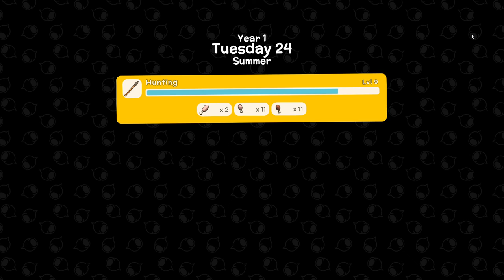Dinkum | Tham Quan Trang Trại Hiện Đại | Về Quê Nuôi Cá Trồng Rau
Trong game nhập vai kết hợp mô phỏng Dinkum, người chơi sẽ bắt đầu cuộc sống của Dinkum bằng cách xây dựng 1 ngôi nhà mới trong bụi rậm. Phiêu lưu khám phá những khu rừng bạch đàn nhiệt đới, sa mạc nóng như thiêu như đốt và lướt sóng trên hòn đảo lấy cảm hứng từ vùng hẻo lánh ở Úc. Hãy chăm sóc những con sói khổng lồ, tương tác với bạn bè và sẵn sàng cho trải nghiệm sinh tồn trong tựa game ngắn này.
Sau 3 năm phát triển và hoàn thiện với phiên bản Early Access, cuối cùng thì Dinkum PC cũng đã chính thức cập bến Steam. Trong tuần lễ ra mắt đầu tiên, game sẽ được bán với mức giá ưu đãi cho tất cả mọi người.
Bắt đầu cuộc sống mới ở Dinkum bằng cách xây dựng 1 ngôi nhà mới giữa thế giới tự nhiên hoang sơ. Sau đó, bạn có thể bước ra ngoài để khám phá vùng đất hoang dã, lấy cảm hứng từ nước Úc xinh đẹp.
Xây dựng thiên đường thu nhỏ của riêng bạn bằng cách phát triển khu vườn xanh mướt, chăm sóc động vật, đặc biệt là những con gấu túi khổng lồ được gọi là Vombat.
Xây dựng và phát triển thị trấn không ngừng để làm chủ vùng đất, gặp gỡ những cư dân thân thiện trên đảo, khai thác mỏ, câu cá và hơn thế. Bạn có thể tận hưởng cuộc sống nhẹ nhàng ở Dinkum 1 mình hoặc với tối đa… 4 người bạn đời. Đó là 1 trải nghiệm thư giãn và nhẹ nhàng, không gây bất kỳ áp lực hay thách thức nào lên người chơi.
Trong game Dinkum, người chơi có nhiệm vụ thu thập tài nguyên bằng cách săn bắn, khai thác, đánh cá và tìm kiếm thức ăn để mở rộng thị trấn của bạn. Chia sẻ ngôi nhà mới với bạn bè và bảo vệ lẫn nhau trong khi khám phá cảnh quan tuyệt đẹp xung quanh - những vùng đất xinh đẹp nhưng chứa đầy kẻ săn mồi nguy hiểm.
Thu thập các tài nguyên có giá trị bằng cách săn bắn, khai thác, đánh cá và tìm kiếm thức ăn để mở rộng và tùy chỉnh thị trấn của bạn, từ đó thu hút các thị trấn và doanh nghiệp mới. Chia sẻ ngôi nhà mới của bạn với bạn bè và bảo vệ lẫn nhau khi bạn khám phá những cảnh quan tuyệt đẹp đầy những kẻ săn mồi nguy hiểm.
Xây dựng thị trấn của riêng bạn Chơi Dinkum cùng với bạn bè
Mời bạn bè ghé thăm thị trấn xinh đẹp của bạn, tại đây họ sẽ giúp bạn xây các tòa nhà, mua bán ở cửa hàng, câu cá, đua Emus, chiến đấu với cá sấu và nhiều hơn thế.
Bắt đầu cuộc sống trong Dinkum PC với những đêm ngủ trên bãi rác và ngắm sao trời trên cao. Nỗ lực để xây dựng 1 thị trấn rộng lớn với trang trại, công ty và điểm thăm quan. Cuối cùng, bạn sẽ thu hút được khách ghé thăm. Rất có thể họ sẽ quyết định ở lại và biến nơi đây thành nhà của mình.

Chế tạo item để tổ chức và trang trí thị trấn
Mang đến niềm vui và niềm hạnh phúc cho những người hàng xóm bằng cách tùy chỉnh thị trấn với hàng rào, vườn hoa, đèn đường, tổ ong, cối xay gió, đài phun nước và nhiều hơn thế. Dân cư càng hạnh phúc thì họ càng có xu hướng chọn thị trấn này làm nơi an cư lập nghiệp, đưa cả gia đình đến sinh sống, xây dựng cửa hàng và phát triển thị trấn thịnh vượng.
Câu cá, bắt côn trùng và săn kho báu
Hòn đảo Choc-A-Bloc chứa đầy công trùng, cá và khoáng sản. Hãy chuẩn bị sẵn vợt, cần câu và cuốc xẻng để bắt đầu nhiệm vụ mới. Bạn có thể sử dụng chiến lợi phẩm để trưng bày trong viện bảo tàng cá nhân hoặc bán để kiếm chút đỉnh.
Quản lý trang trại với hoa màu và động vật
Chăm sóc và lai ghép giống cá, bò hay cừu cũng như Wombat khổng lồ - biểu tượng của Dinkum. Ban đầu, có thể bạn sẽ thấy Wombat đáng sợ nhưng thật ra chúng sở hữu trái tim vô cùng ấm áp, ngọt ngào.
Canh tác hoa màu trên toàn hòn đảo, chọn những giống tốt nhất để phát triển. Không chỉ có những thay đổi về mùa trong năm và yếu tố nhiệt độ bất thường cũng biển đổi theo từng khu vực trên đảo, hãy chú ý điều đó!
Săn bắn và sinh tồn
Săn động vật để làm thức ăn và bảo vệ chính mình khỏi những kẻ đi săn hung ác. Roo trông có vẻ thân thiện nhưng hãy đề phòng chúng!
Tấn công các sinh vật hung tợn hoặc bắt chúng bằng bẫy. Có nhiều cách để bạn sinh tồn trong game Dinkum.
Tùy chỉnh nhà và các sinh vật
Tùy biến nhân vật trong Dinkum thành phiên bản True Blue của chính bạn. Mua cặp mặt trời sáng bóng hoặc mũ Akubra rộng trong cửa hàng. Bạn có thể kiếm những món đồ quý hiếm khi khám phá bên ngoài hoặc thông qua những người bạn cùng thị trấn.
Làm cho ngôi nhà trở nên ấm cúng hơn và thể hiện cá tính riêng của bạn. Thiết kế 1 loạt đồ nội thất và đồ trang trí, sắp xếp chúng và mời bạn bè đến chơi.
Thoải mái xây dựng 1 thế giới xinh đẹp và chi tiết trong Dinkum giống như cách mà bạn đã làm với Survive on Raft hay Desert Skies. Sự sáng tạo chính là giới hạn duy nhất trong trò chơi này!
Cấu hình chơi game Dinkum:
Hệ điều hành: Windows 7, Windows 8, Windows 10.
CPU: bộ vi xử lý Intel Core i3.
RAM: 4GB.
Đồ họa: card màn hình NVIDIA GTX 560, AMD Radeon HD 6970.
DirectX: Version 9.0c.
Kết nối băng thông rộng.
Ổ cứng trống tối thiểu 1GB để cài đặt và chơi game Dinkum.
Card âm thanh: tương thích DirectX.